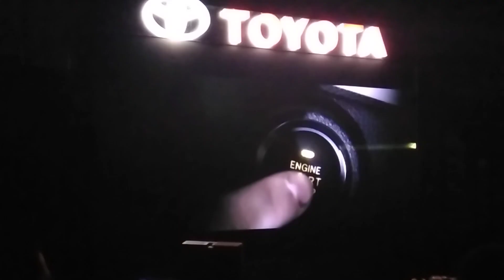Launching All-new Toyota Rush